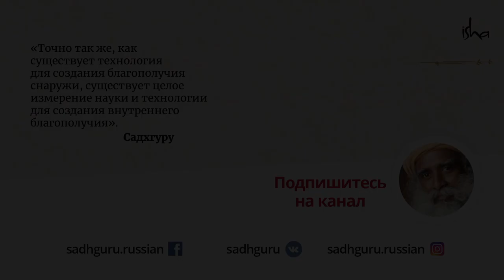Как мысли управляют чувствами?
Что первично: мысли или эмоции? Какая между ними связь? Садхгуру рассказывает о том, как мысли управляют эмоциями, а эмоции мыслями.